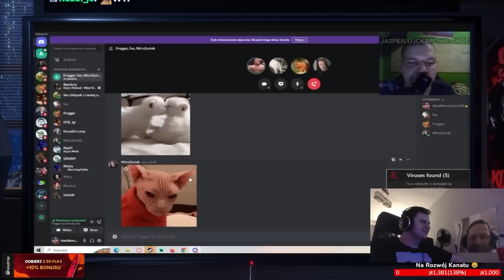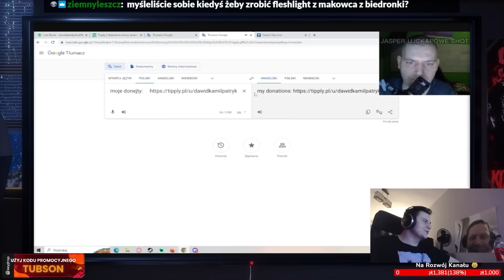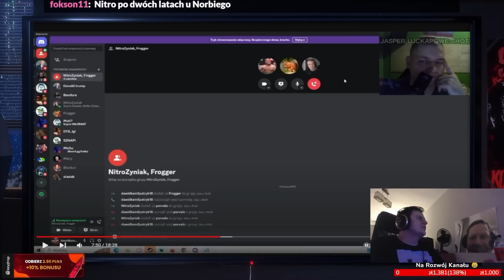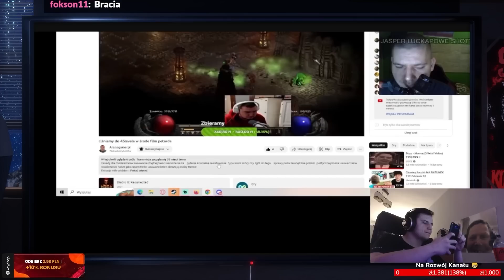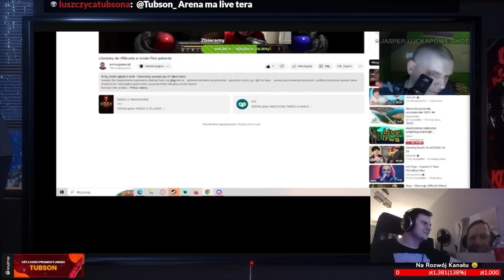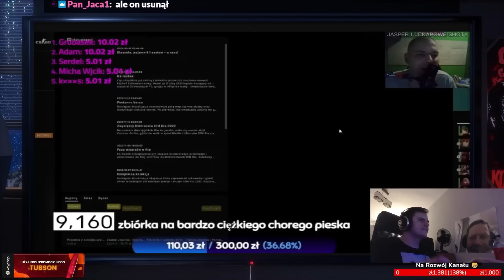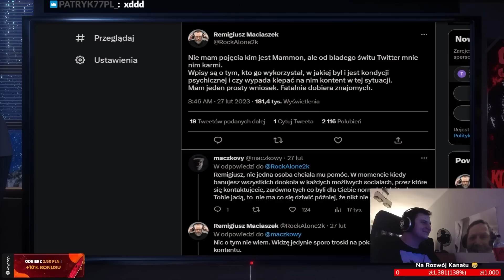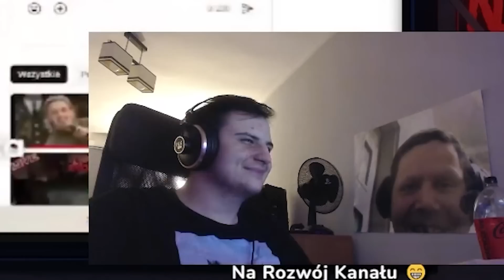TUBSON OGLĄDA SHOTY Z JASPEREM #31